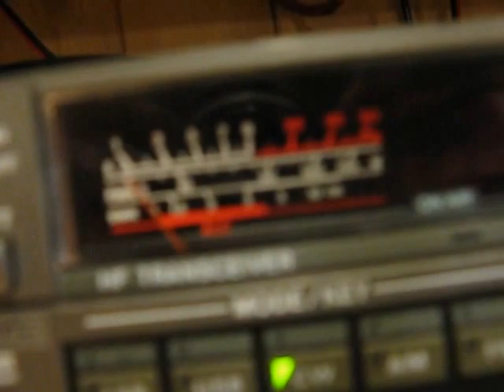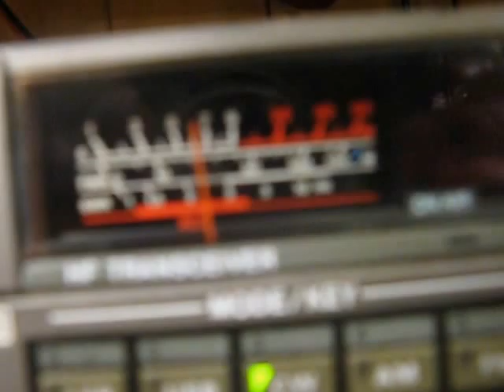loopvswire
A comparison of my high background noise on 40 meters with my end fed half wave wire sloping from 35 ft up a TV tower VS a 6 foot diameter Small Transmitting Loop made from 1/2 inch copper tubing out in the backyard only 2 ft off the ground at bottom.
So far.. on transmit the small loop and the loaded 40 meter EFHW are about the same on transmit. for pictures and articles about the antennas.